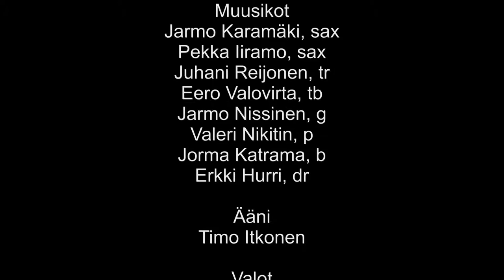Count Every Star, Barbeque Orkesteri & Erja Uitto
Barbeque orkesteri solistina Erja Uitto Vantaan Jazzyhdistyksen Elojazz tapahtumassa 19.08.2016. Kamerat ja editointi Juha Nevalainen POPnevis.

Tilaisuus
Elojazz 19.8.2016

Järjestäjä
Vantaan Jazzyhdistys

Orkesteri
Barbeque Jazzband

Laulusolisti
Erja Uitto

Muusikot
Jarmo Karamäki, sax
Pekka Iiramo, sax
Juhani Reijonen, tr
Eero Valovirta, tb
Jarmo Nissinen, g
Valeri Nikitin, p
Jorma Katrama, b
Erkki Hurri, dr

Ääni
Timo Itkonen

Valot
Edward Leonard

Kamerat
Juha Nevalainen

Edit
Juha Nevalainen

Tuotanto
POPnevis